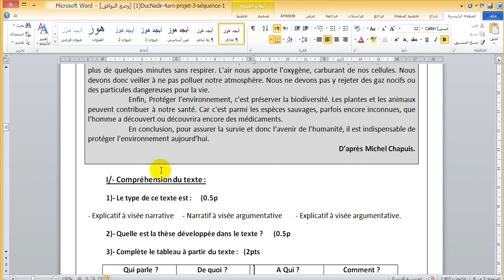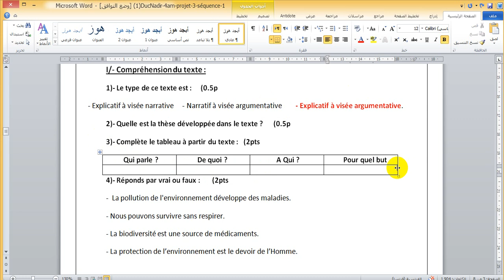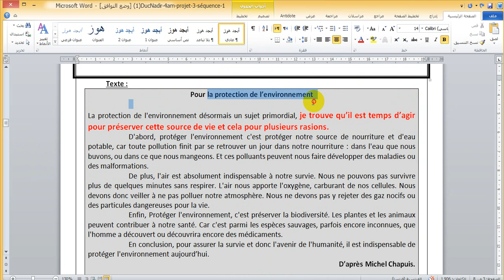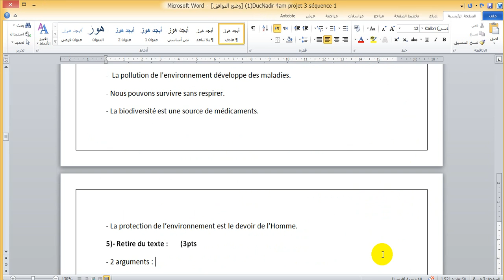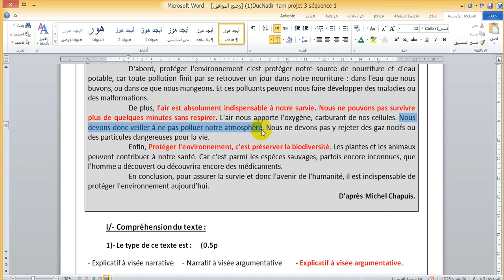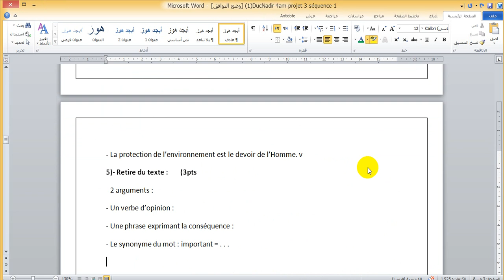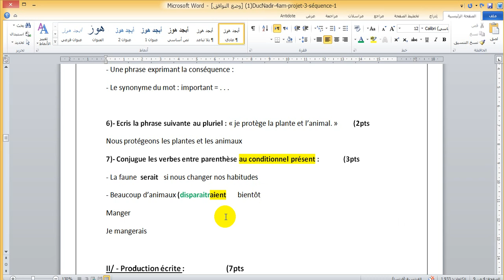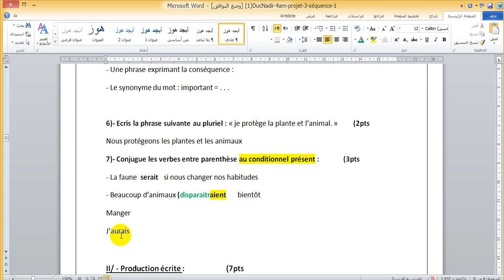الفرض الاخير لغة فرنسية سنة رابعة متوسط | bem 2022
لغة فرنسية السنة الرابعة متوسط الفرض الاخير لغة فرنسية السنة الرابعة متوسط الفصل الثالث  pour la protection de l'environnement ،موضوع مهم جدا  اختبار لغة فرنسية السنة الرابعة متوسط الفصل الثالث بيام BEM 2022 ،
الاستاذ بنسالم بن مبارك bensalem ben mebarek
00:00 مقدممة
01:00 شرح النص
04:05 الاجابة على الاسئلة